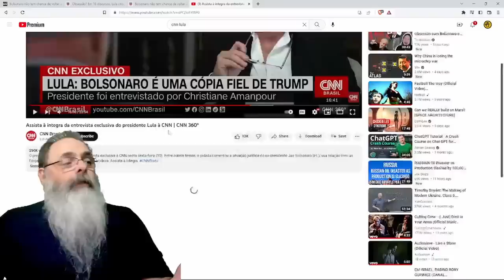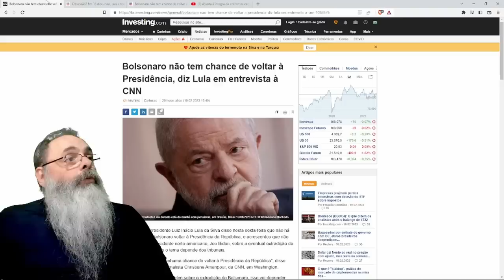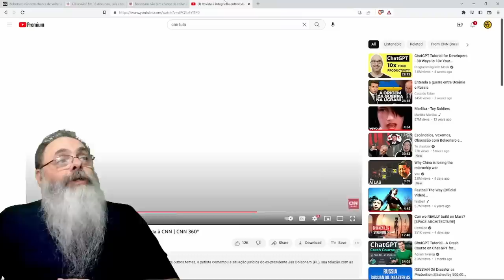"BOLSONARO não VOLTA MAIS, mas PRECISAMOS de UMA NARRATIVA" diz LULA em ENTREVISTA para CNN